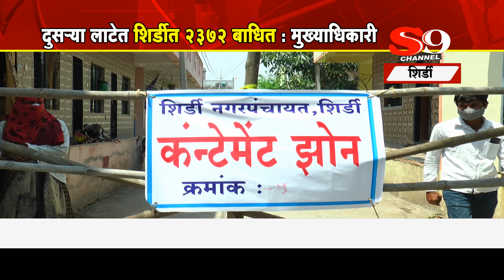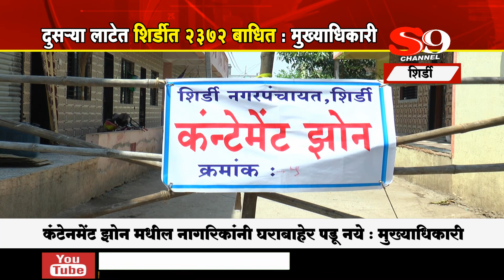दुसऱ्या लाटेत शिर्डीत २३७२ बाधित : ४ ठिकाणी कंटेनमेंट झोन